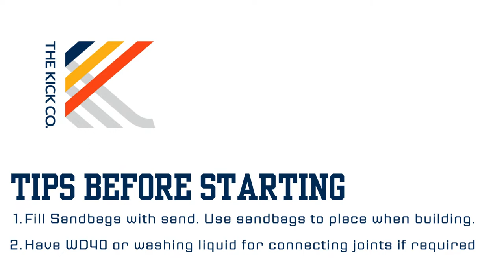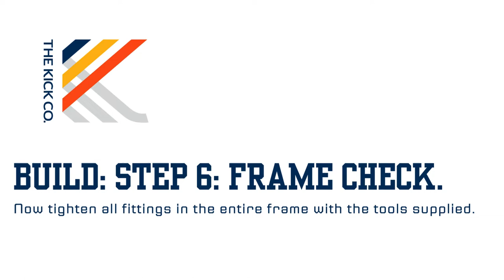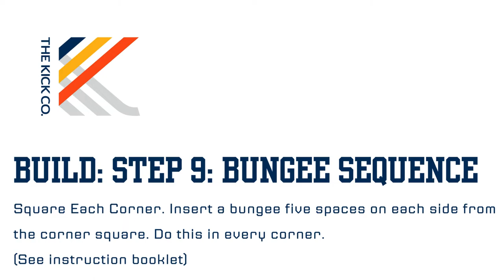The Kick Company SkillMaster® Assembly Instructions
SkillMaster® Assembly Video is provided to support the build instructions that come included in the package.